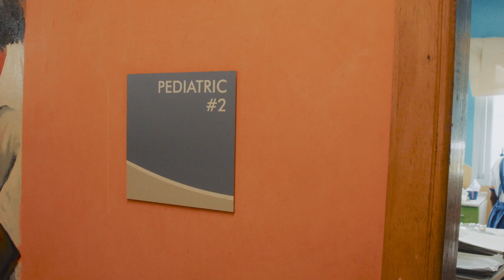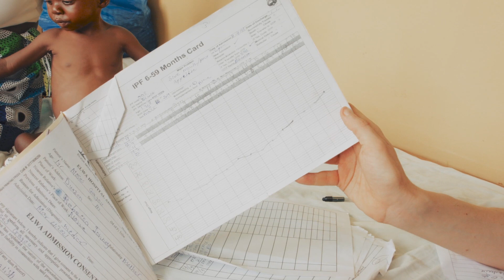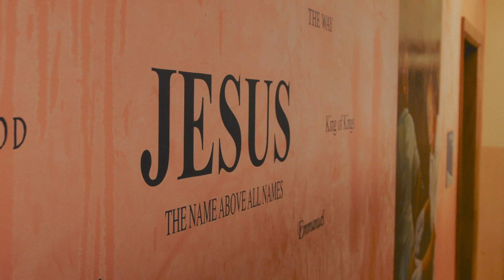ELWA Hospital Nutrition Program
LIVE2540 is proudly partnering with the staff & volunteers at ELWA Hospital in Liberia, West Africa to bring life-saving PlumpyNut & therapeutic milk to malnourished patients.